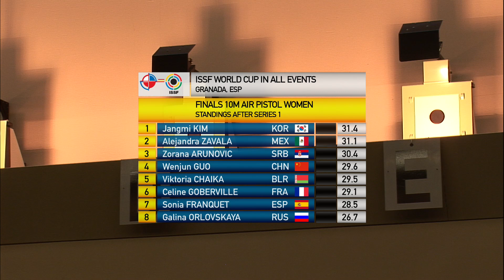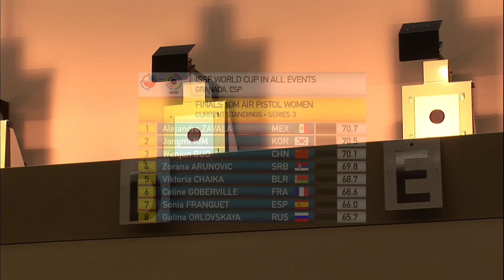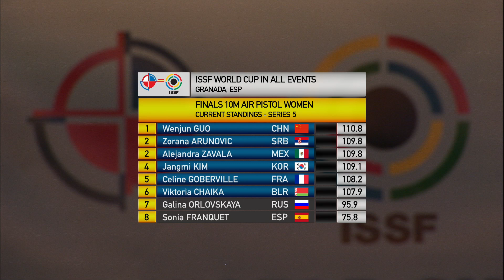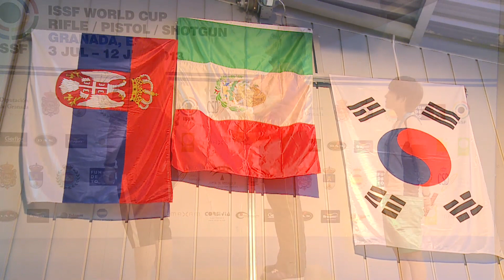10m Women's Air Pistol final - Granada 2013 ISSF World Cup in All Events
Full-length 10m Women's Air Pistol final at the 2013 ISSF World Cup Shotgun / Rifle / Pistol held in Granada, Spain - at the CEAR de Tiro Olimpico Juan Carlos I Shooting Range in Las Gabias.

10m Women's Air Pistol  - Monday, July 8 - 12:30pm (CEST)
PODIUM
1. Alejandra Zavala (MEX)
2. Zorana Arunovic (SRB)
3. Kim Jangmi (KOR)

Find out more about the Granada World Cup and get live updates on Twitter